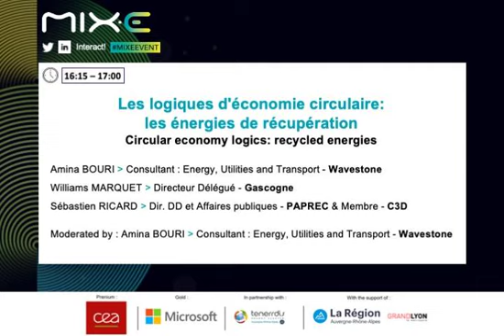Les logiques d'économie circulaire : les énergies de récupération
PRODUCTION / ENERGIE : 14 avril 2022 : 16:15 - 17:00

"Rien ne se perd, tout se transforme” disait Lavoisier ! Aujourd'hui, bon nombre d’énergies renouvelables et de récupération (EnR&R) sont matures et offrent des potentiels à l'industrie pour produire et auto-consommer de l'énergie. Selon les secteurs, en fonction des spécificités des procédés de fabrication, des opportunités offertes par le territoire et l'environnement des sites... les EnR&R peuvent se substituer entièrement ou partiellement aux solutions conventionnelles. En générant de la chaleur ou de l'électricité, elles répondent dans bien des cas aux besoins de températures hautes comme basses. Zoom sur les technologies de récupération déjà déployées sur le terrain avec succès !

Intervenants :
- Amina BOURI : Consultant : Energy, Utilities and Transport - Wavestone
- Williams MARQUET : Directeur Délégué - Gascogne
- Sébastien RICARD : Dir. DD et Affaires publiques - PAPREC & Membre - C3D